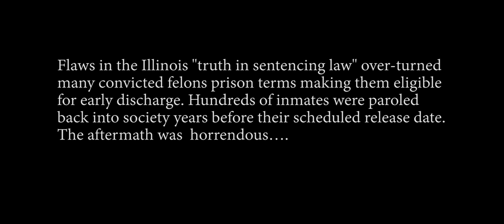VULTURE CITY 2 TRAILER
PRODUCER-DIRECTOR Marcus Carothers' saga continues with Chapter 2 of the most highly anticipated urban drama in America: VULTURE CITY "TO BE AWARE IS TO BE ALIVE". A never before look into forbidden areas of Chicago streets. Part 1 introduced the chaotic upbringing of Mr. Carothers. Now he struggles as an ex-convicted felon to re-establish himself in society. Fasten your seat belts- "Vulture City returns.